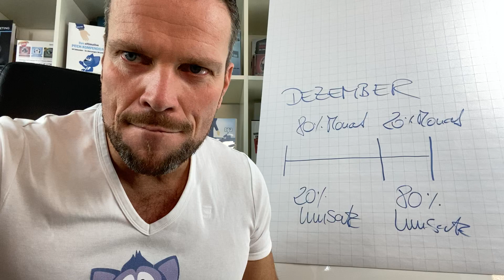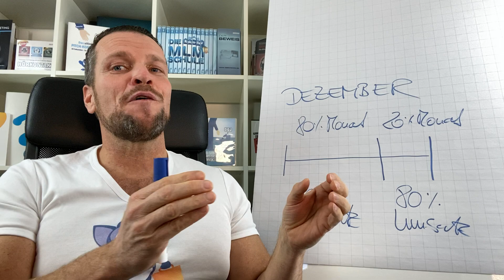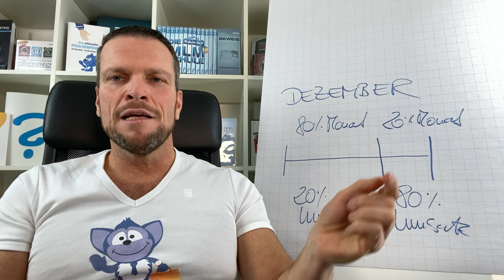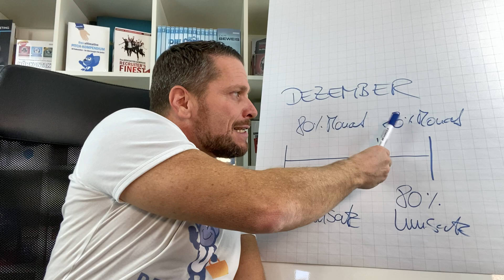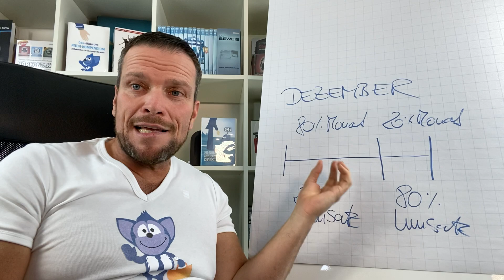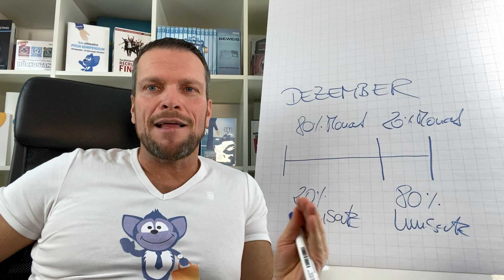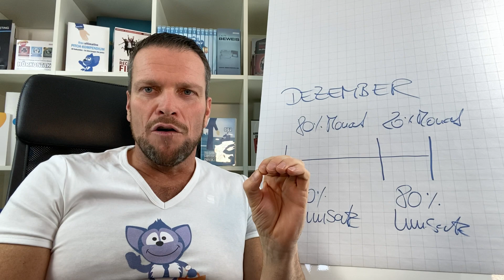Jahresschlussgeschäft 2021 / Jahresplanung 2022 und optimaler Start ins neue Jahr!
"Der 80/20 Networker" - So erreichst Du mit weniger Aufwand schneller Deine Ziele im Network Marketing! (𝘉𝘶𝘤𝘩 𝘪𝘴𝘵 𝘨𝘦𝘴𝘤𝘩𝘦𝘯𝘬𝘵, 𝘋𝘶 𝘻𝘢𝘩𝘭𝘴𝘵 𝘭𝘦𝘥𝘪𝘨𝘭𝘪𝘤𝘩 𝘋𝘳𝘶𝘤𝘬- 𝘶𝘯𝘥 𝘝𝘦𝘳𝘴𝘢𝘯𝘥𝘬𝘰𝘴𝘵𝘦𝘯)

𝗗𝗶𝗲 𝗥𝗘𝗞𝗥𝗨-𝗧𝗜𝗘𝗥 𝗺𝗮𝘀𝘁𝗲𝗿𝗰𝗹𝗮𝘀𝘀 - 𝖲𝗈 𝗀𝖾𝗐𝗂𝗇𝗇𝗌𝗍 𝖣𝗎 𝟣𝟢𝟢 𝖯𝖺𝗋𝗍𝗇𝖾𝗋 𝗂𝗇 𝟣𝟢𝟢 𝖳𝖺𝗀𝖾𝗇!
Das beste & intensivste Coaching für Deinen Erfolg im Network Marketing.